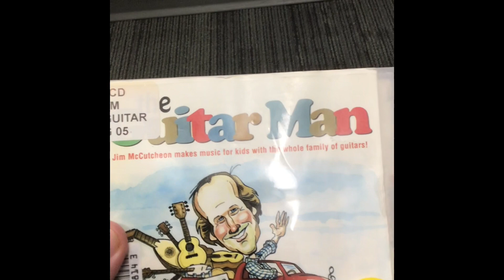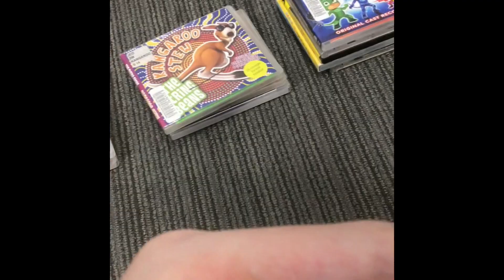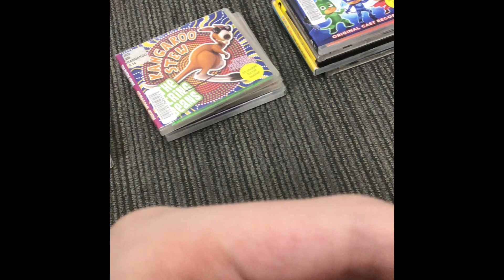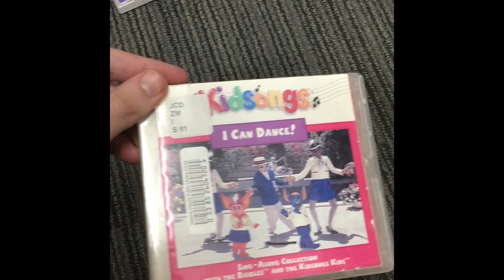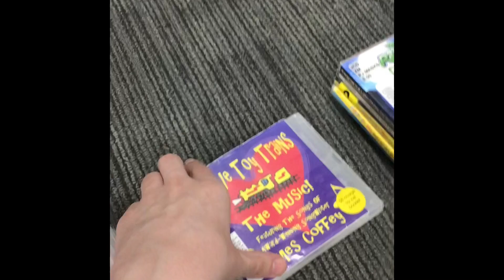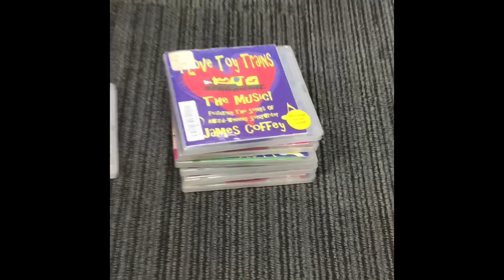}])Scotland Scottish[{( Fife Lightswitch | Which Witch | Scrat Scratch | Ice Breaker | Rainbow??